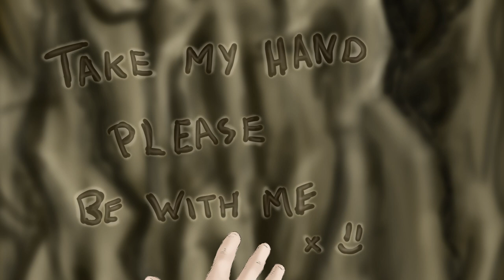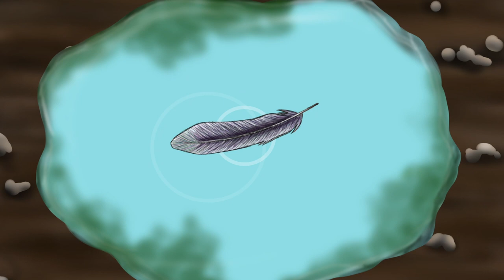Marco Di Gaetano - Hummingbird [Official Animated Music Video]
My animated video for my single "Humming Bird"

Music written/performed - Marco Di Gaetano
Music produced/mixed - Matt Black at Hangover Hill Studios
Animator  - Aaron O'Shea
Videographer - Laura Green at RavenEyeCreatives